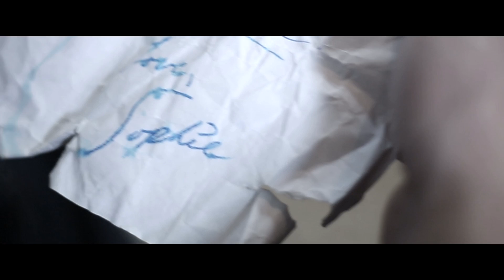The Resistance (Un-official Movie Trailer)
This is an un-official movie trailer that was created by Core 4 Cinema for fun!

Editor - Zachary Greaton
Special FX - Duncan St. Louis Farelly
Writers - Kevin Smith, Zachary Greaton, Drew Townsend
Actor - Kevin Smith
Voices: Kevin Smith, Joanna Stanley